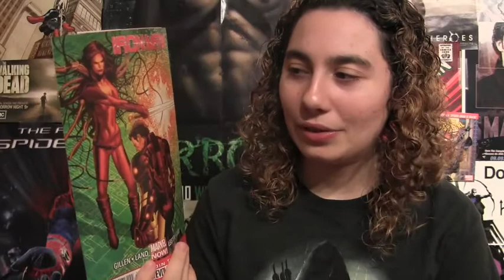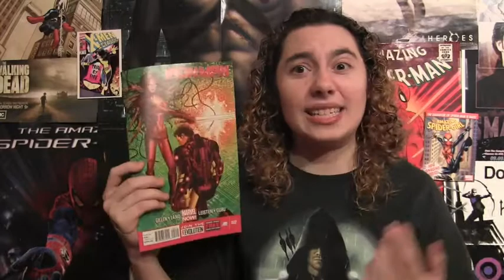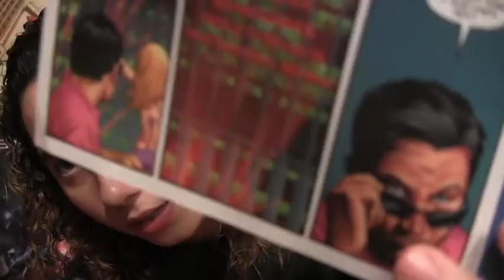Comic Uno Iron Man issue 2 (review)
Here is my comic book review for Iron Man issue 2.